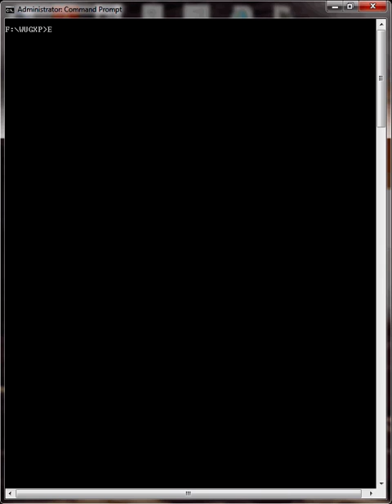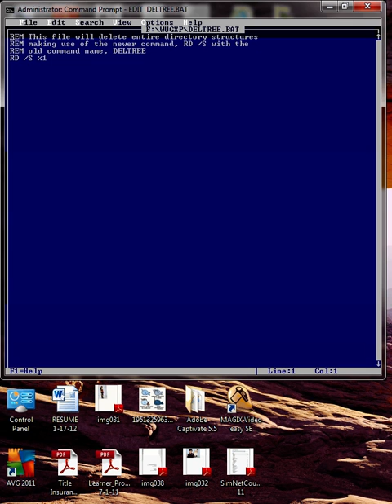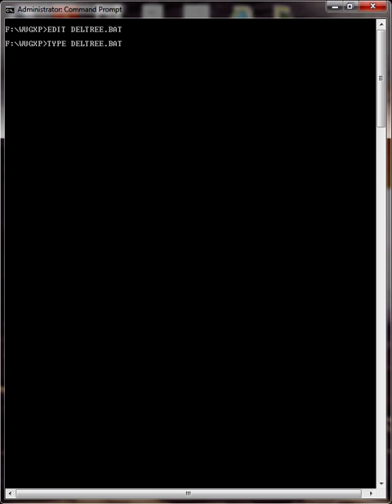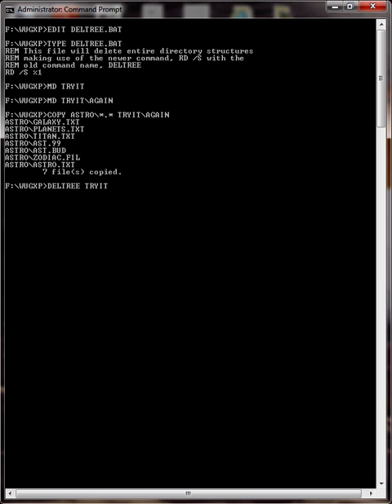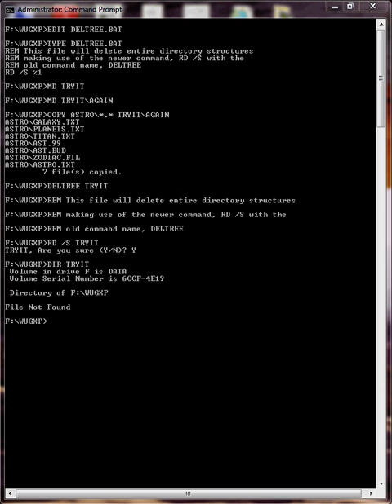Writing Useful Batch Files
Activity 10.31 Writing Useful Batch Files